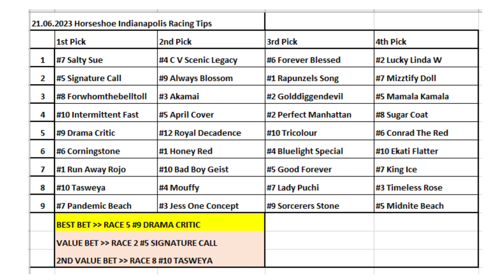21.06.2023 / Horseshoe Indianapolis Horse Racing Tips / Horseshoe Indianapolis At Yarışı Tahminleri